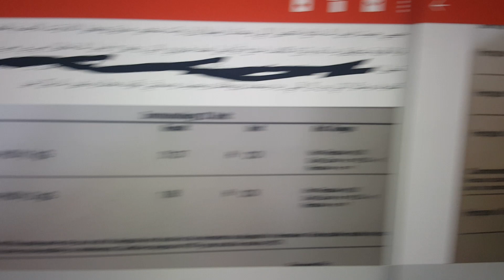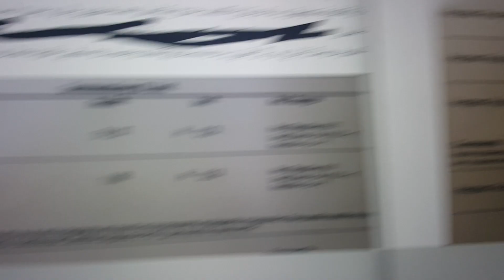نزول اجسام مضادة للهربس اتشجع و كمل هتشفي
للتخلص من اي فيرس للهربس
١ او ٢ او ebv. او cmv

1- متابعة نظام الديتوكس يوم بيوم من خلال هذا الكتاب

2- الاستمرار علي الفيتامينات للتخلص من الفيرس
يمكننا خلط الفيتامينات باي سعر علي حسب الطلب و لكن ايضا يمكنك طلب المجموعات من موقع الشركة
المجموعة الاولي لتقوية المناعة
page/detox-kit

يمكن خلط المجموعات باي سعر يبدا من ٣٠٠ دولار حتي ٥ الاف دولار - تواصل مع الشركة للاتفاق

3- متابعة هذا الكتاب للتعلم استخدام الفيتامينات و اجابة الاسئلة للديتوكس اي تنضيف الفيرس

4- الدفع
للدفع عن خلال paypal يجب ان يكون حسابك مزود بعنوان داخل الولايات المتحدة الأمريكية
للدفع عن طريق البنك يمكنك الشحن لاي عنوان داخل او خارج الولايات المتحدة الأمريكية

5- طرق الشحن
الشحن
علي حسب شركة الفيتامينات

 نحن نستخدم البريد الأمريكي للشحن في الولايات المتحدة الأمريكية ، يمكننا استخدام البريد الأمريكي للشحن في أي مكان ولكن إذا لم تكن من الولايات المتحدة الأمريكية ، فإننا نوصي باستخدام Aramex أو شركات الشحن المماثلة لتخليص جماركك

البريد الأمريكي للشحن الدولي السريع هو 150 دولارًا إضافيًا.

إذا انتقلت إلى وقم بإنشاء حساب معهم ، فسوف يعطونك عنوانهم في الولايات المتحدة الأمريكية ، وسنقوم بالشحن إلى عنوانهم في الولايات المتحدة الأمريكية ، ثم سيقومون بالشحن إليك (أنت أيضًا يمكنك العثور على شركة أخرى تقوم بنفس الخدمة ولا يتعين عليك استخدام أرامكس إذا كنت لا تحب استخدامها)
كيفية فتح المحل والشحن بالعربية
أو يمكنك العثور على شركة شحن أخرى تقوم بنفس الخدمة التي تقوم بها أرامكس

6- كل ما يجب فعله هو متابعة مجموعة الفيتامينات مع كتب الديتوكس

7- هذا النظام سوف يرفع المناعة cd4 و يقلل الفيرس igg حتي يختفي الفيرس و يتم التخلص منه

8- يجب عليك متابعة دواء الفيرس اذا كنت تاخد دواء من دكتور او مستشفي لمدة شهر من بديء نظام الديتوكس.

9- لاي استفسار بعيدا عن ما وضحته راسلني علي هذا الايميل

10- للملاحظة
انا لا استلم اموال من احد للاستشارة ولا استلم اموال لشراء الفيتامينات لاحد من فضلك تعامل مع الشركة مباشرة.

The Video Content is not intended to be a substitute for professional medical advice, diagnosis, or treatment. Always seek the advice of your physician or other qualified health provider with any questions you may have regarding a medical condition. Never disregard professional medical advice or delay in seeking it because of something you have read.
Never to start ,stop or change your medications without consulting your family doctor